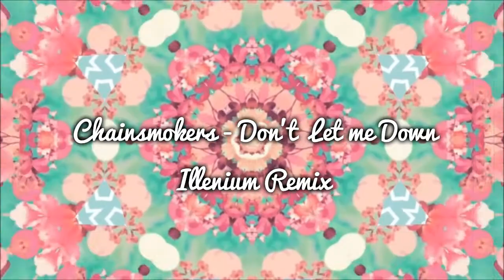POPULAR MUSIC YOUTUBERS USE..!!! | Part 1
Popular music used by youtubers
 Hey guys in today's video i will be showing you music used by popular youtubers . This type of music used by Alisha Marie , Wengie , Rclbeauty101 , Karina Garcia , LaurDIY , HelloMaphie and many more youtubers , hope you enjoy this video , and don't forget to like , comment and share this video.

( I RECOMMEND NOT TO USE THIS MUSIC MORE THAN 20 SECONDS , OTHERWISE IF YOU USE IT MORE THAN 20 SECONDS IT WOULD BE CONSIDERED A COPYRIGHT  )

1. Call on me ( StarleyVEVO)
2. Once in a while ( TimefliesVEVO )
3. Don't let me down ( Chainsmokers )
4. Stay ( Zedd ,  Alessia Cara )
5. Break a Sweat ( Becky G )

EFFECTS -

Credit for kaleidoscope -
Gabreille Marie

Editinghacksbylala